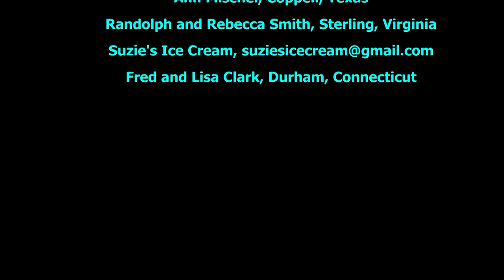Ed Cohen Variety Show - 34 The Olympian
Olympic medal winner Bill Becklean is on hand today. Cheerleader and athlete extraordinaire Roxy Pinson of Maynard High School is also here today. Matt Carbonello once again sings for us.